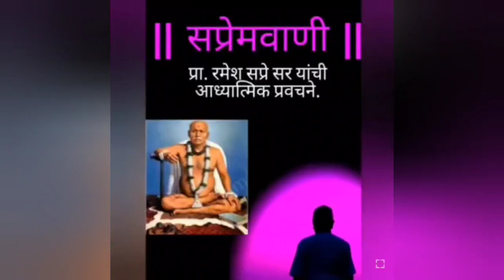।। श्री गजानन विजय ।। अध्याय १३. भाग - १. प्रा. रमेश सप्रे सर यांचं प्रवचन.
श्री गजानन महाराज मठ, घोगळ - मडगाव.